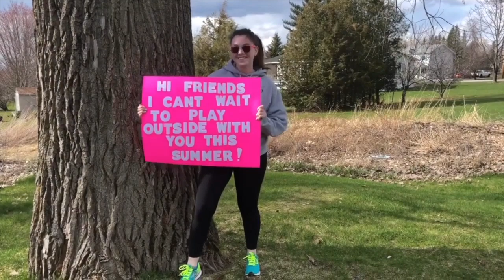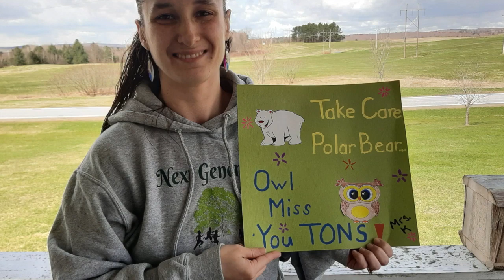We Miss You!!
The Teachers at Next Generation Miss You